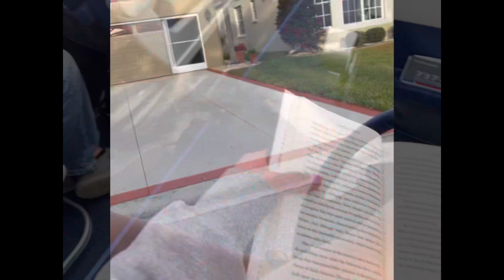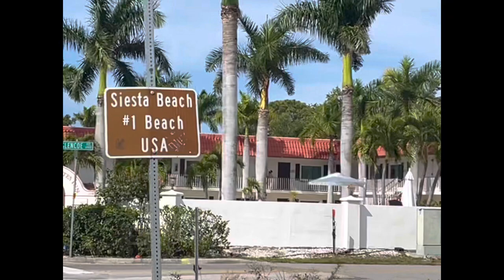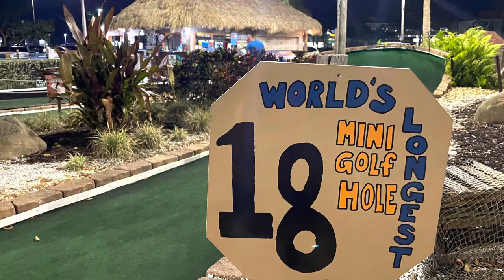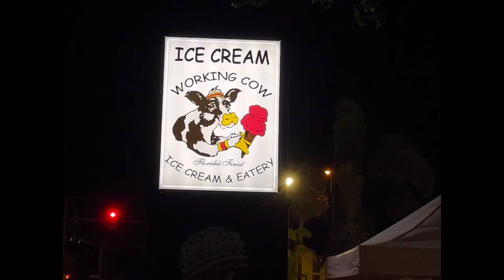Spring Break 2023